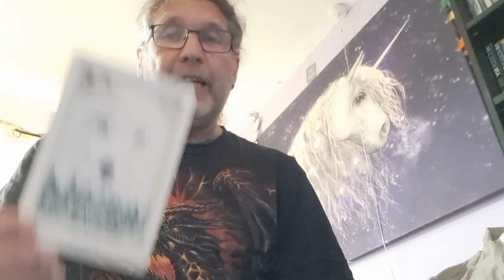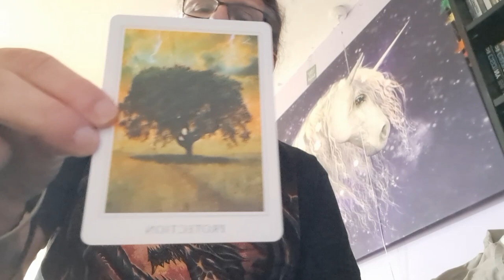LIBRA OCTOBER 2022 GENERAL READING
Dear Librans, please enjoy your October 2022 general reading